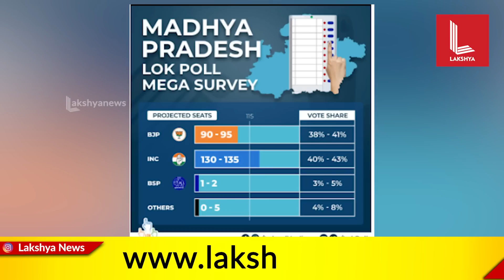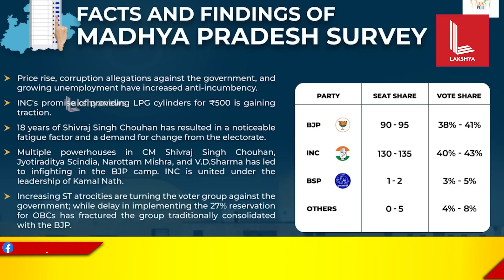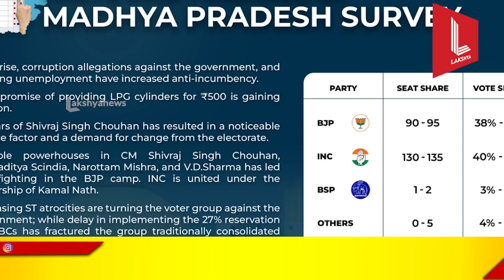അവസാന ആണി തറച്ച് സര്‍വ്വേ..ബിജെപി നിലം പരിശായി..